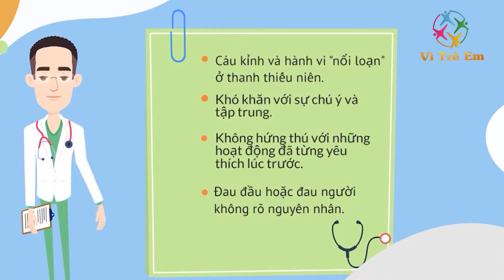Giúp trẻ giảm căng thẳng trong đại dịch COVID-19 | Truyền hình Vì trẻ em VTV1